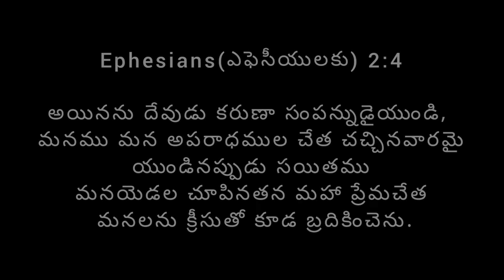Tasty చింతపండు పులిహోరా! || Tamarind Pulihora Recipe! || Esther's Kitchen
Hello Everyone! I am Esther, a home cook, who loves to cook delicious yet simple recipes.

Try this Pulihora recipe and let me know how it went in the comment section below!